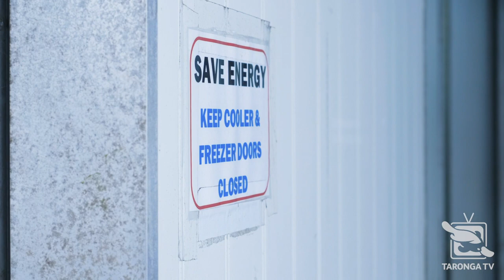What Does it Take to Feed a Zoo?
"What does it take to feed a zoo you ask❓

Today we are joined by Michelle Shaw our very own Zoo Nutritionist here at Taronga Zoo Sydney. Tune in now as Michelle and Hayden dive deep into how we feed and care for over 4000 animals!
Connect with Taronga:
Taronga Conservation Society Australia is an Australian Government based, non-profit organisation which works to conserve wildlife and habitat across Australia and the world.